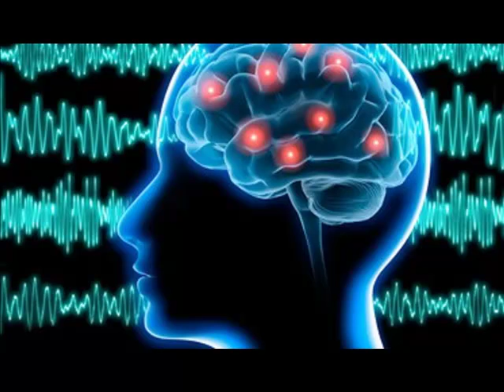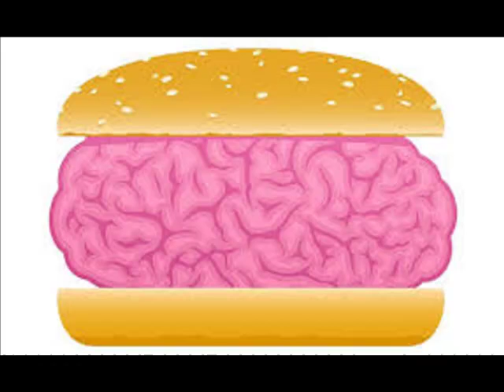Gehirnwäsche Manipulation Propaganda Programmierung Konditionierung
Die erste vollautomatische Waschmaschine kam in Amerika 1946 und  in Deutschland 1951 auf den Markt.

Sendungen wie Tagesthemen oder heute sind längst schon nicht mehr als „Nachrichten“ im Sinne von unparteiischer Berichterstattung über das aktuelle Weltgeschehen zu betrachten. Eher schon, um es mit den Worten eines osteuropäischen Mitarbeiters eines deutschen öffentlich-rechtlichen Senders zu sagen, sind es „propagandistische Nägel, die wir unseren Zuschauern ins Gehirn hämmern“. Oder, etwas nüchterner formuliert, eine Sequenz von Meta-Botschaften, suggestiven Impulsen, die, in bestimmte optische und sprachliche Formen gegossen, ins öffentliche Bewusstsein vermittelt werden.
Die Menschen werden durch Propaganda einer permanenten Gehirnwäsche unterzogen. Hat die Bevölkerung wirklich etwas gelernt? Eine kleine "Elite" bastelt wieder an der Weltherrschaft und der Rest wird verdummt, belogen und soll wieder versklavt werden.

Edward Bernays argumentiert wie folgt: “Wenn wir den Mechanismus und die Motive des Gruppen-Denkens verstehen, ist es jetzt möglich die Massen, ohne deren Wissen, nach unserem Willen zu kontrollieren und zu steuern“.

In seinem bekannten Buch „Propaganda“, dass übrigens als Vorbild für Joseph Göbbels und seiner ganzen nationalsozialistischen Propaganda diente, schrieb er: “Die bewusste und intelligente Manipulation der organisierten Gewohnheiten und Meinungen der Massen ist ein wichtiges Element in der demokratischen Gesellschaft.

Wer die ungesehenen Gesellschaftsmechanismen manipuliert, bildet eine unsichtbare Regierung, welche die wahre Herrschermacht unseres Landes ist.

Wir werden regiert, unser Verstand geformt, unsere Geschmäcker gebildet, unsere Ideen größtenteils von Männern suggeriert, von denen wir nie gehört haben. Dies ist ein logisches Ergebnis der Art wie unsere demokratische Gesellschaft organisiert ist.
Große Menschenzahlen müssen auf diese Weise kooperieren, wenn sie in einer ausgeglichen funktionierenden Gesellschaft zusammenleben sollen.

In beinahe jeder Handlung unseres Lebens, ob in der Sphäre der Politik oder bei Geschäften, in unserem sozialen Verhalten und unserem ethischen Denken werden wir durch eine relativ geringe Zahl an Personen dominiert, welche die mentalen Prozesse und Verhaltensmuster der Massen verstehen. Sie sind es, die die Fäden ziehen, welche das öffentliche Denken kontrollieren.“

Gehirnwäsche lässt Gedanken einlaufen. Man missbilligt heute die Gehirnwäsche und hat nichts gegen die Gehirnverschmutzung. Die für mich einzig legitime Werbung ist, Qualität. Alles andere ist Gehirnwäsche und Volksverblödung. Gehirnwäsche schafft nicht unbedingt saubere Gedanken, kann dich aber ganz schön ins Schleudern bringen.

Keine Bange! Bei so manchem »Gehirnwäscher« endet der Versuch bereits kläglich beim Fußbad.
Wege - aus der Matrix ...
... gibt es viele, wenn Du willst

... um Dich aus der hypnotisch wirkenden Macht und Deutungs-Hoheit der Globalisten zu befreien -         z.B.:

Wirf die wirksamste Psycho-Kriegs-Waffe des Gegners, den Fernseher aus Deinem Leben. Das gleiche gilt auch für Mainstream-Zeitungen!

Lasse Dich niemals in die argumentative Defensive treiben!
Begegne den Hohen Priestern des Schuldkultes offensiv mit ihren eigenen Waffen: Ironie und Selbstbewusstsein.

Lass die Diffamierungen locker abtropfen! Damit brichst Du ihre Macht über Dich! De-Programmierung!

Enden tue ich mit einem Zitat:
“Ich fordere, dass die Dummheit der Massen endlich abgeschafft wird. Denn nicht die wenigen 10.000 Psychopathen sind unser Problem, sondern die 7 Milliarden Dummköpfe, die sich lieber Fußball, DSDS & Co reinpfeifen, anstatt sich um ihre ureigensten Angelegenheiten zu kümmern”. (Buro Tanic, Mitglied des Europäischen Parlaments)